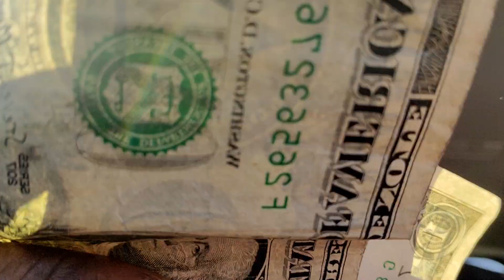Got my Cardone Capital check off to Starbucks Chevron before I give cash to banka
Learn to Beg like the banks get more money after lose billions open a credit Are paying the proper interest or getting ripped off let me help dm me or enter email comments 2old2b2broke.com card transfer How  calculate the annual interest on loan credit card to learn how to pay loans. learn dirty secret why pay 20 percent can pay zero percent 2old2b2broke.com